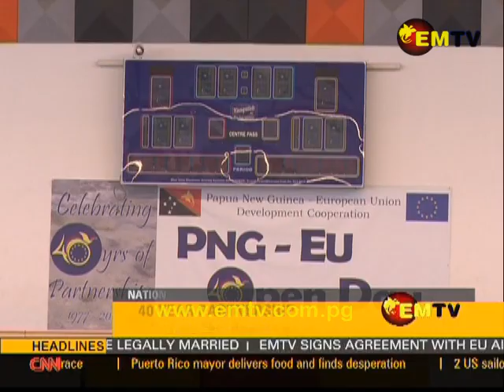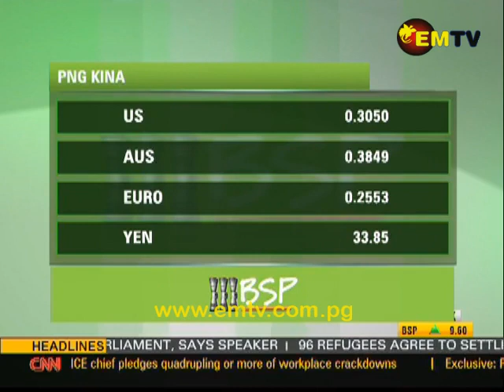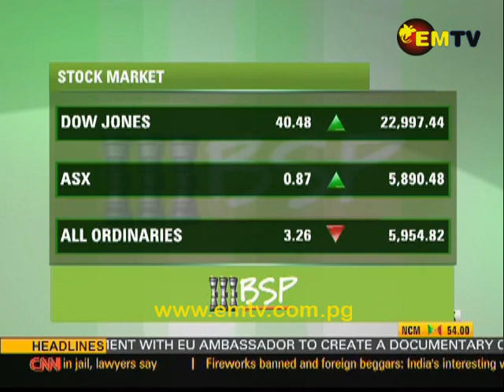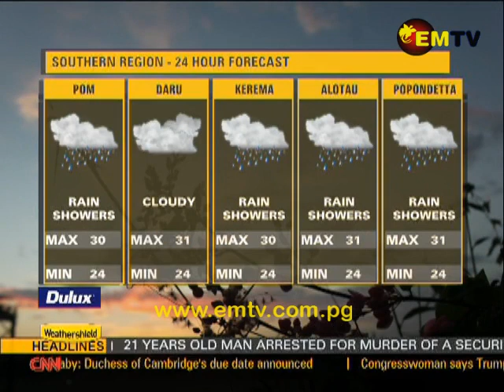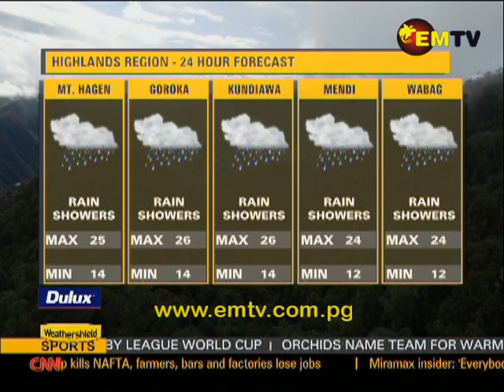EMTV News – 18th October, 2017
Headlines

Experts meet to improve forestry benefits flow, EU celebrates 40 years friendship with PNG and removed totems to return to parliament...